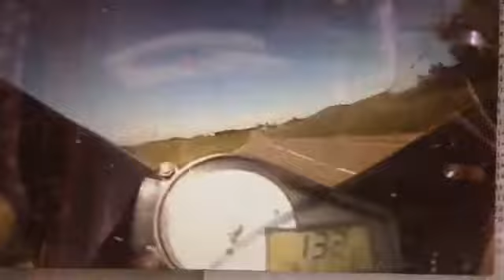Suzuki GSX-R 750 Isle of Man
Jamie O'Keeffe on a K1 GSX-R 750 at the Isle of Man. RIP bud, sadly missed never forgotten.